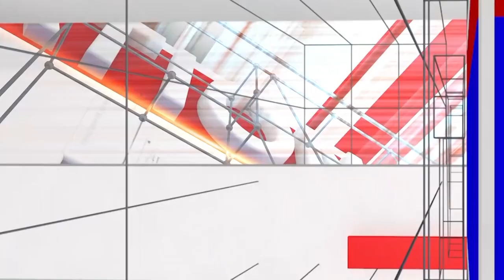Kagawada Breaking: ಚುನಾವಣೆಯಲ್ಲಿ ತಮ್ಮ ಪರ ಪ್ರಚಾರ ಮಾಡದ್ದಕ್ಕೆ ಶಾಸಕರಿಂದ ಕಿರುಕುಳ!| Raju Kage | National TV